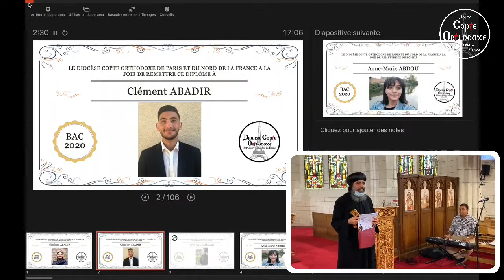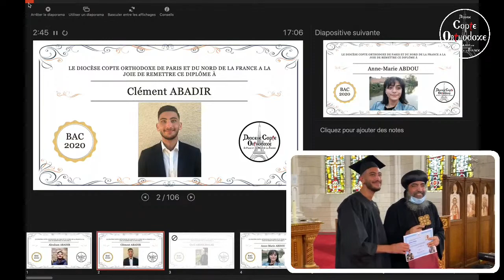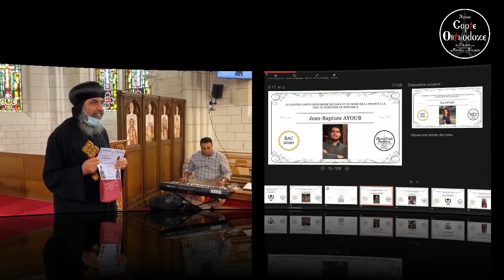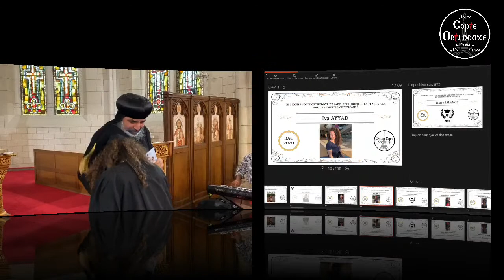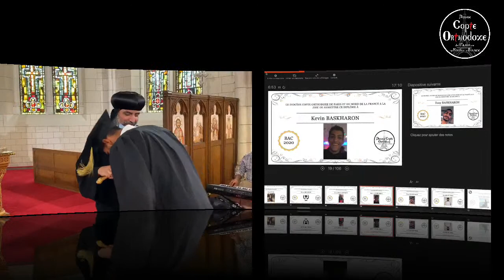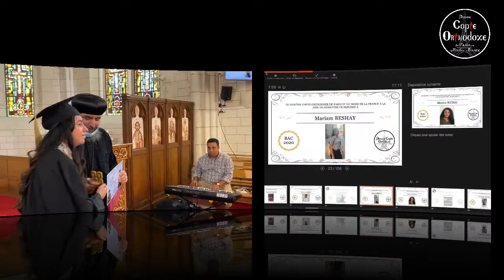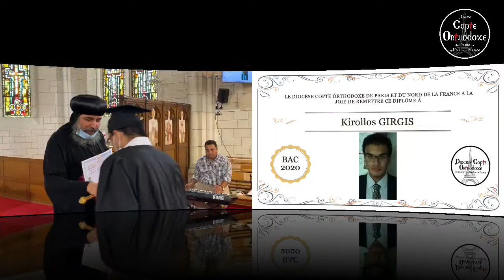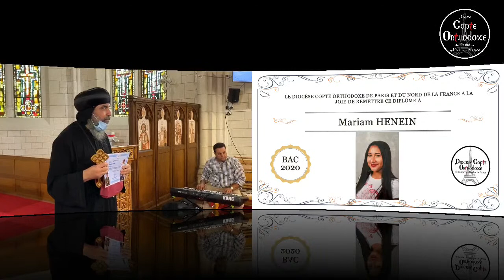Cérémonie de remise des diplômes - bacheliers 2020 - 13 Septembre 2020